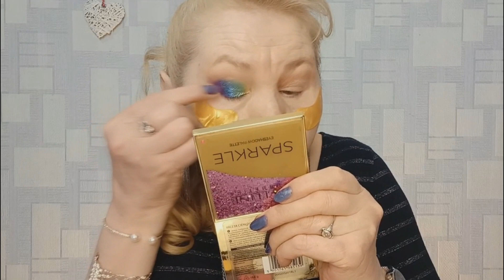📽SZAFIRY GLAM-SHOP💄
Witajcie. Dziś zapraszam Was na nowy film makijażowy, w którym będę pokazywać turbopigment Szafiry. Mam nadzieję, że spodoba Wam się ten filmik.

Wszystkie kosmetyki💄 pokazane w filmie są kupione przeze mnie prywatnie, lub otrzymane z paczek z rozdań i są moją własnością.

Bardzo dziękuję za Waszą obecność na moim kanale i za pomoc w rozwijaniu go.
Bardzo dziękuję Wam za subskrypcje i kciuki👍 w górę.

Użyte kosmetyki:

1)   Kimoco Beauty płatki pod oczy "Hydrogel eye patch"
2)   Wibo korektor "Cushion" kolor Banana
3)   Max&More paleta cieni "Brazil"
4)   Eveline korektor "Magical perfection"
5)   Glam-Shop turbopigment "Turbo Śnieżka"
6)   Glam-Shop turbopigment "Bora Bora"
7)   Glam-Shop turbopigment "Szafiry"
8)   Revolution Pro paleta cieni "Treds Mischief Mattes"
9)   Max&More kredki do oczu "Makeup pencil"
10) Lovely maskara "Curling Pump Up Mascara"
11) Sztuczne rzęsy "Florentina Flirt"
12) Eveline baza "Unicorn Magic Drops"
13) Eveline podkład "Wonder Match" nr 12
14) Manhattan podkład "Lasting Perfection"
15) Lovely korektor "Liquide Camuflage" nr 03
16) Burjois korektor "Always Fabulous" nr 100
17) Oriflame cienie do brwi "Eybrow Kit"
18) Eveline żel do brwi "Ultra Fixing Eybrow Gel"
19) Eveline Cosmetics bronzer "Bronzing Powder" nr 02
20) Eveline rozświetlacz "Strobe Highlighter" nr 01
21) I Heart Revolution róże "Cinderella"
22) Wibo puder rozświetlający "Diamond Skin"
23) Eveline puder "Matt My Day Peach"
24) Lovely konturówka "Perfect Line Lip Pencil" nr 4
25) Miss Sporty pomadka "Satin to last" nr 100
26) Max&More utrwalacz "Fixing Spray"